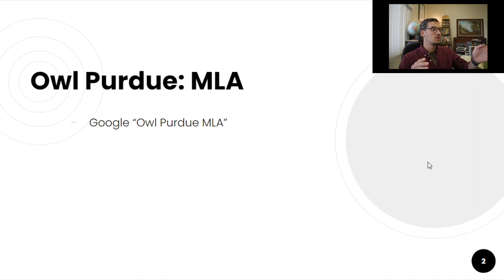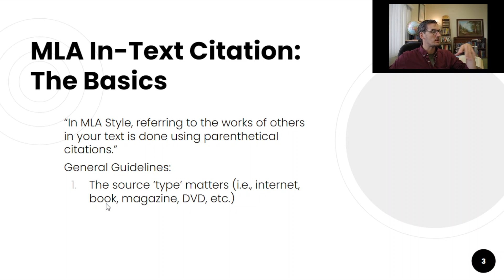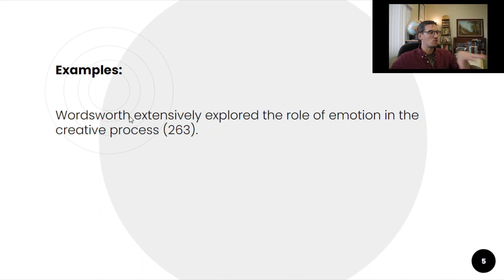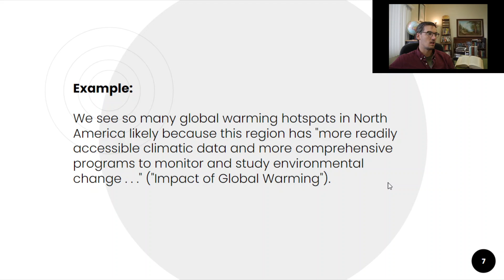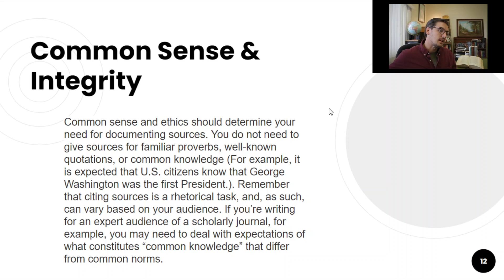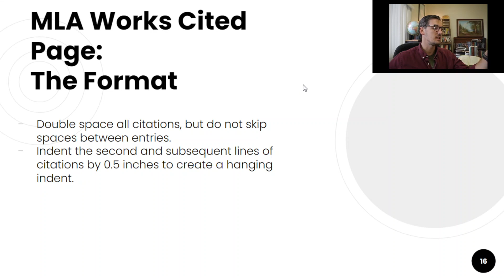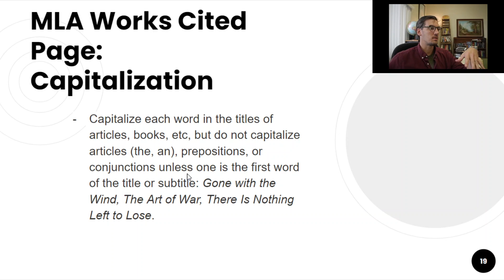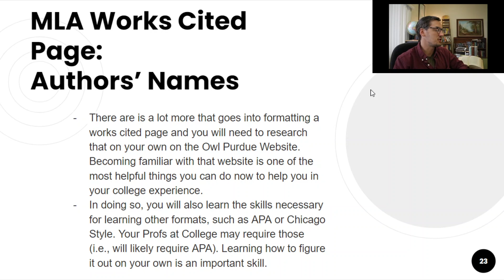Amlit 4.1 - MLA Citations